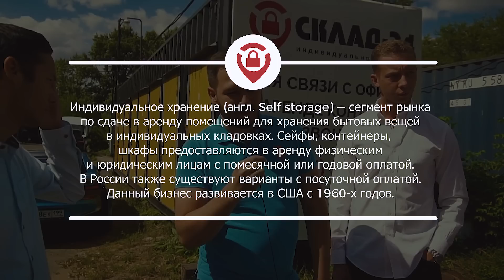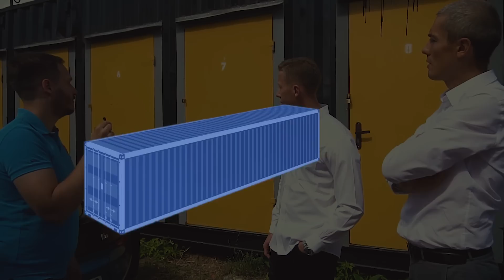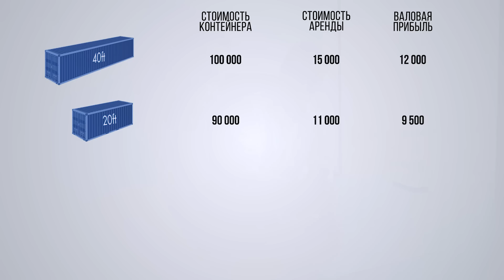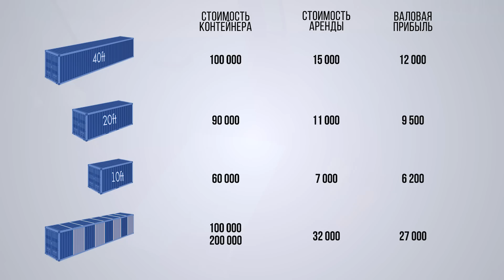Бизнес идеи - 100% на морских контейнерах | Складской бизнес | Индивидуальное хранении вещей.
Бесплатный видеокурс от Николая «Как инвестировать в недвижимость, не имея миллионов в кармане»

В этом видео расскажем о модифицированном складском бизнесе. Отличное решение для бизнеса на аренде индивидуальных кладовок: сейфов, контейнеров, шкафов для физических и юридических лиц.

-- Дополнительные программы Николая:
1. ИНВЕСТ-СИСТЕМА. Секреты создания капитала
Бизнес идеи | Складской бизнес | Склад-24: Бизнес на индивидуальном хранении бытовых вещей.